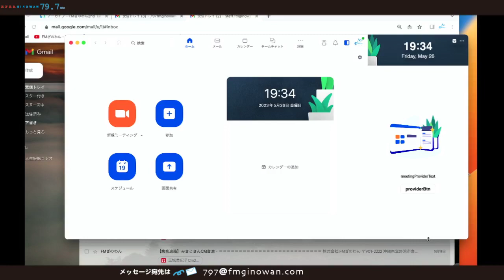【らんとのこのラジオ知らんと？】沖縄 ラジオ fmぎのわん @2023/05/28